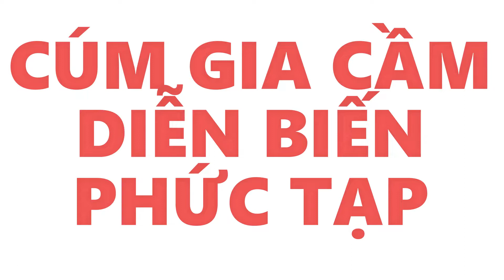Cúm gia cầm diễn biến phức tạp: Bộ Nông nghiệp và Phát triển nông thôn ra công điện khẩn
BS.Dương xin gửi đến các bạn tin tức Cúm gia cầm diễn biến phức tạp: Bộ Nông nghiệp và Phát triển nông thôn ra công điện khẩn.

+ Hướng dẫn quy trình nuôi vịt trên cạn [Phần 1: An toàn sinh học và Vaccine]

Khai giảng các lớp: Siêu âm, X-quang, xương khớp, xét nghiệm, ngoại khoa, mắt, da liễu, thuốc - phối hợp thuốc, chẩn đoán và điều trị chó mèo, heo, gà, vịt, trâu, bò, dê, cừu,... Nuôi trồng thủy sản: tôm, cua, cá, lươn,...